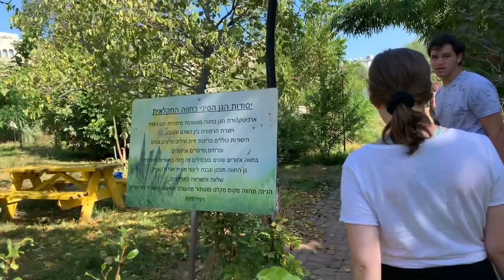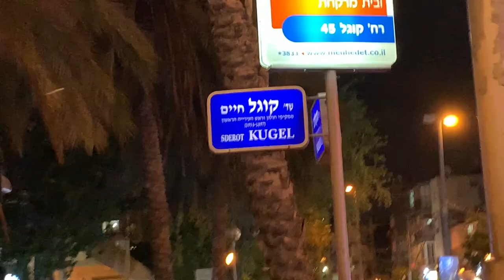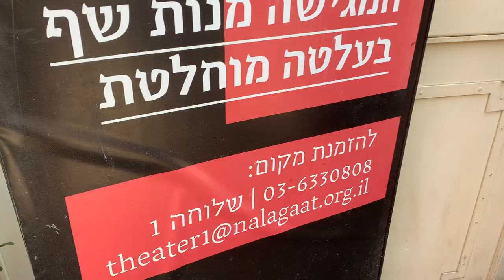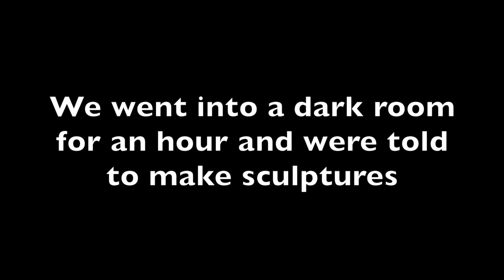AYE AYE, CAPTAIN!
All of the kids in our building make Shabbat dinner together. We eat and I get roasted for wanting to take the elevator! We volunteer on a farm, celebrate a birthday, watch our friend sing, and get bounced around on a freakishly fast bus. Our program takes a field trip to the Jaffa Port where we take a tour, have a great time on a harbor cruise, and visit the Nalaga’at Workshop (where we learn about the blind community). Israel is definitely treating me well!

Tune in often for new content.

Hotlines for just in case:
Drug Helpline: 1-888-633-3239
There’s always someone that can help you.

I Like You - Not The King.